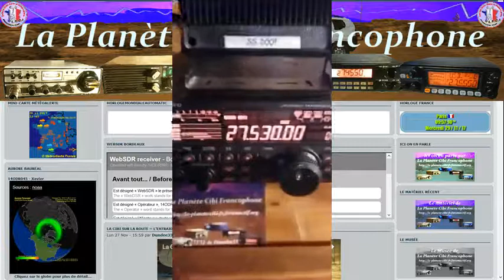Cibi Direct facebook 29112017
QSO avec baracouda56 (en camion), Patrick (en fixe) et moi (en fixe) sur le 27.530 USB.
(Connexion obligatoire): Amélioration de la terre, de la masse d'une station fixe
73'51 de Dundee33 ~ 14DR33 ;)
Pour plus d'info sur la Cibi :